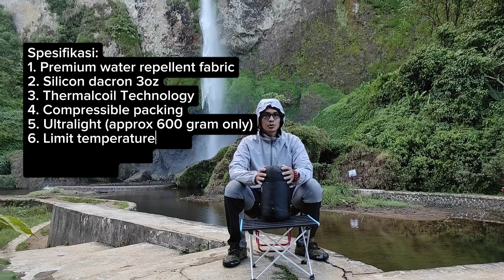Review Sleeping Bag Big Adventure Seri Mentawai|Ultralight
Ini adalah review sleeping bag dari big adventure seri mentawai. Cocok untuk sahabat yang sudah beralih ke konsep ultralight, karena bahan nya ringan, lembut dan ringkas. untuk sahabat yag masih  bingung mencari sleeping bag yang ringan tapi bagus simak terus video ini.